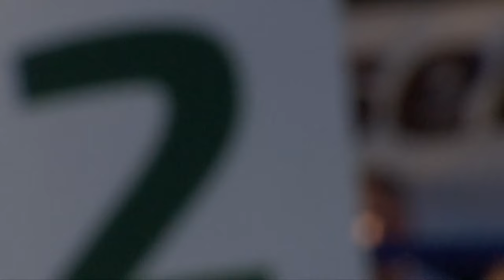Яростная заруба в финале Emerald Fight Super Series 3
23 июня в главном событии турнира Emerald Fight Super Series 3 публика увидела два роскошных нокаута и шикарную трехраундовую дуэль в финале.

Заряда и Токареву, и Ивашневу, наверняка, хватило бы не на три, а на все пять, а то и десять раундов. Да и публика, успевшая полюбить обоих бойцов, с удовольствием смотрела бы схватку еще и еще.

«Красные Баки – особенный город в истории нижегородского муайтай. Второй год подряд турнир здесь дарит нам сильнейшие эмоции, - заявил в финальной речи глава Emerald Fight Максим Виноградов. – Сегодня мы отдали дань уважения замечательному краснобаковскому спортсмену Никите Чернову, которого, увы, больше нет с нами. «Кубок Никиты Чернова» обязательно станет традиционным турниром в нашем календаре. И мы обязательно вернемся сюда!»

Зал 1: Н.Новгород, ул. Воровского, 3
Зал 2: Н.Новгород, бульвар Юбилейный, д. 30
Зал 3: Н.Новгород, стадион "Нижний Новгород"
Зал 4: Н.Новгород, проспект Гагарина, д. 238
Зал 5: Н.Новгород, улица Фруктовая, д 3/3
Зал 6: Н.Новгород, парк "Швейцария"